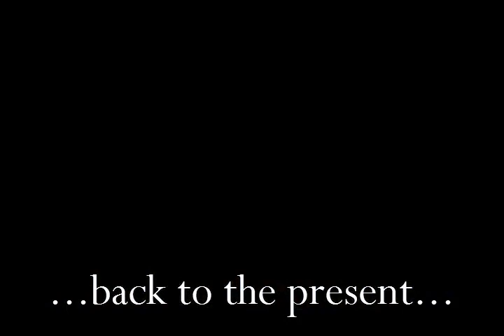Doctor Who - Iconic Quotes & Humorous Moments from "The Five(ish) Doctors Reboot"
Iconic quotes & humorous moments from Peter Davison's written and directed "The Five(ish) Doctor's Reboot", 2013.